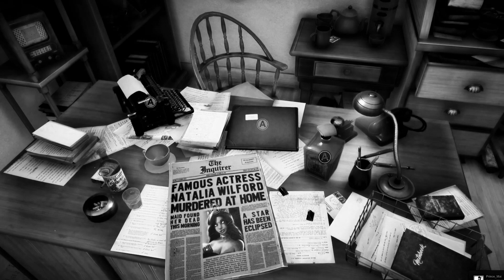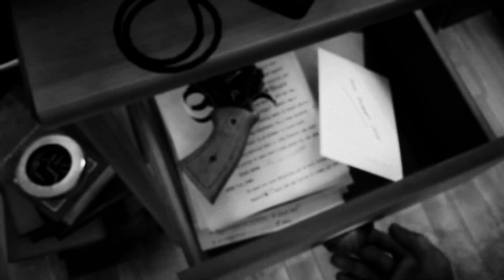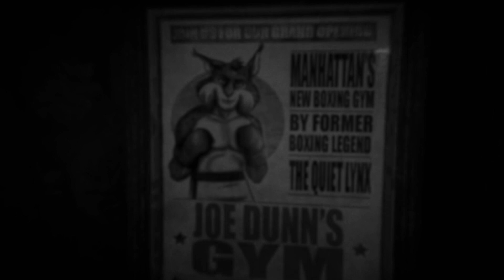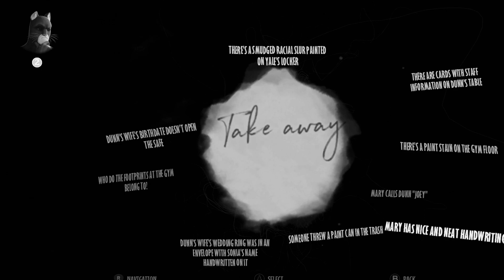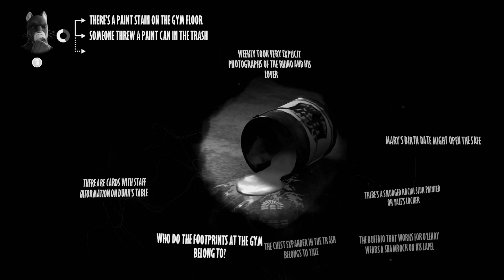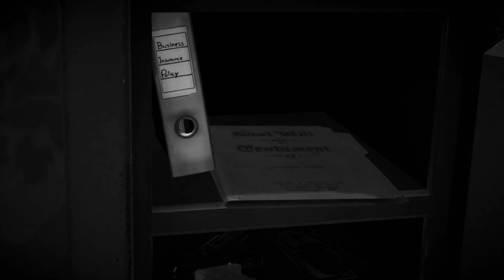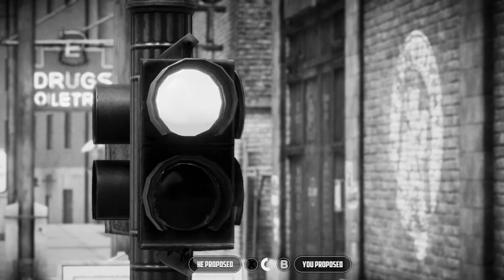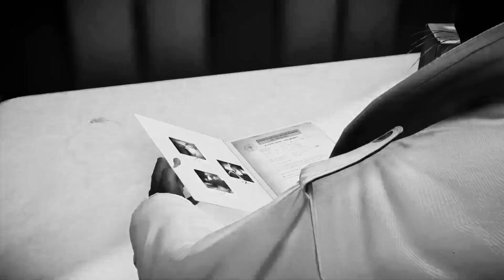Weekly Weasel! | Blacksad: Under The Skin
Former boxing champ and gym owner, Joe Dunn is found hung in his own gym. His prized pupil Bobby Yale is missing right before the start of his big match. Is Joe Dunn’s death a simple case of suicide or is this more than a simple open and closed case? Private investigator
John Blacksad will have to search through the dark and gritty slums and streets of New York to find the answer...If he can survive that is.

My musical track theme is called Fallen sun/ New moon and was made by the very talented Civ4 give him some love~

I demand all social attention! 📷

Help Support the Fallenpack! 🐺

Feel Free to send me any video ideas you have in mind, as well as any Furry content creators out there who would be interested in me reviewing them or their creations!

And lastly thank you to all my Subs both old and new for being such a great supportive community. I love all of you with all my heart!